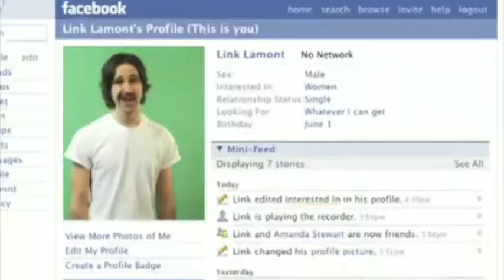30 Things That Make Life Awesome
One minute of awesome to brighten up your day. Created for the aasg suicide prevention media contest.